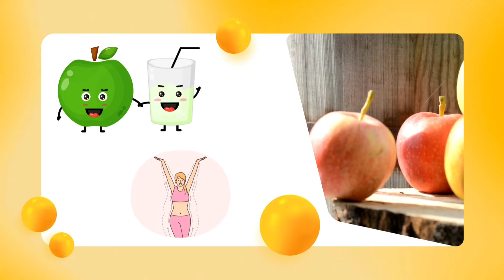الحل السحري لحرق دهون البطن وفقدان الوزن الزائد بشكل سريع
فقدان الوزن والتخلص من دهون البطن. هناك بعض العصائر التي قد تساعد في هذا الصدد، مثل:

1. عصير الجزر: يحتوي على فيتامين أ والبيتا-كاروتين اللذان يساعدان على تحسين عملية الأيض وحرق الدهون.

2. عصير التفاح: غني بالألياف والبكتين اللذان يساعدان على الشعور بالشبع لفترة أطول وتقليل الرغبة في تناول الطعام.

3. عصير الرمان: يحتوي على مضادات الأكسدة القوية التي قد تساعد في خفض الالتهابات وتحسين وظائف الأيض.
بالإضافة إلى عصير الجزر والتفاح والرمان، هناك بعض العصائر الأخرى التي قد تساعد في فقدان الوزن وخسارة دهون البطن:

1. عصير الليمون: يحتوي على فيتامين ج وحمض الستريك اللذان قد يساعدان في تحفيز الأيض وحرق الدهون.

2. عصير البروكلي: غني بالكبريت والكلوروفيل اللذان قد يساعدان في تحسين عملية التمثيل الغذائي.

3. عصير الأناناس: يحتوي على إنزيم البروميلين الذي قد يساعد في هضم البروتين وتقليل الانتفاخ.

4. عصير الخيار: منخفض السعرات الحرارية وغني بالماء والألياف مما قد يساعد في الشعور بالشبع.

5. عصير الكرفس: يحتوي على ألياف والبوتاسيوم اللذان قد يساعدان في خفض الالتهابات وتحسين الأيض.

كما يجب التأكيد على أن هذه العصائر قد تكون فعالة عند استهلاكها كجزء من نظام غذائي صحي وممارسة رياضة منتظمة. النتائج قد تختلف من شخص لآخر.

هذه العصائر، عندما تستهلك كجزء من نظام غذائي صحي ونشاط بدني منتظم، قد تساعد في فقدان الوزن الصحي والتخلص من دهون البطن. ومع ذلك، يجب التأكيد على أن نتائج فقدان الوزن تختلف من شخص لآخر وتعتمد على العديد من العوامل الفردية.

عند استهلاك هذه العصائر الصحية كجزء من نظام غذائي متوازن وممارسة رياضة بانتظام، يمكن أن تبدأ ملاحظة بعض النتائج في غضون 2-4 أسابيع، بشرط أن تكون العادات الغذائية والنشاط البدني متسقين.

ومع ذلك، يجب التأكيد على أن معدل فقدان الوزن والتخلص من دهون البطن يختلف من شخص لآخر وذلك لعدة أسباب:

1. الاختلافات الفردية في معدل الأيض والحرق السعرات الحرارية.
2. مدى الالتزام بالنظام الغذائي الصحي والنشاط البدني.
3. العمر والجنس والحالة الصحية.
4. مستويات الإجهاد والنوم.

بشكل عام، يمكن أن تؤدي هذه العصائر إلى فقدان ما بين 0.5 إلى 2 رطل (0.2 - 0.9 كجم) في الشهر الأول إذا تم تضمينها في نظام غذائي وأسلوب حياة صحي. ولكن قد تستغرق 2-3 أشهر لرؤية تغييرات ملحوظة في شكل الجسم وفقدان دهون البطن.

الصبر والاتساق هما مفتاح النجاح في هذه المسألة. يجب عدم توقع نتائج فورية والتركيز بدلاً من ذلك على تبني نمط حياة صحي على المدى الطويل.

 هناك بعض النصائح المحددة التي يمكن أن تحسن من فعالية هذه العصائر في المساعدة على فقدان الوزن والتخلص من دهون البطن:

1. اشرب العصائر طازجة وغير مصنعة. تجنب العصائر المعلبة أو المحلاة والتي قد تحتوي على سكريات إضافية.

2. احرص على تنويع أنواع الفواكه والخضروات المستخدمة في العصائر. فكل نوع يوفر مواد مغذية مختلفة.

3. أضف بعض المكونات الإضافية مثل الزنجبيل أو القرفة أو البذور لزيادة الفوائد الصحية.

4. اشرب العصائر بالكامل بدلاً من تفتيتها عن طريق العصر. فالألياف الموجودة في الثمار والخضروات ستساعد في الشعور بالشبع.

5. حاول شرب العصائر قبل الوجبات الرئيسية. فهذا قد يساعد في تقليل كمية الطعام المتناول.

6. احرص على ممارسة التمارين البدنية بانتظام، فالنشاط الجسدي يعزز عملية التمثيل الغذائي.

7. تأكد من الحصول على كمية كافية من النوم والراحة، فالإجهاد والنقص في النوم قد يؤثر سلبًا على فقدان الوزن.

بتطبيق هذه النصائح جنبًا إلى جنب مع استهلاك هذه العصائر الصحية، ستزيد فرصك في تحقيق أهداف فقدان الوزن والتخلص من دهون البطن.

عند تحديد الكلمات المفتاحية والهاشتاجات المناسبة لهذا الفيديو، يجب مراعاة قواعد السيو (SEO) التالية:

الكلمات المفتاحية الرئيسية:
حرق دهون البطن
حرق الدهون
حرق دهون البطن السفلية
حرق الدهون بسرعه
حرق السعرات الحرارية
حرق دهون البطن والجناب
فقدان الوزن الزائد
فقدان الوزن الزائد في الجسم
التخلص من الكرش
التخلص من بطن الولادة القيصرية

- عصائر للتخسيس
- خسارة الوزن بالعصائر
- فقدان دهون البطن بالعصائر

الكلمات المفتاحية الفرعية:
- نصائح لزيادة فعالية العصائر للتخسيس
- متى تظهر نتائج العصائر في فقدان الوزن
- استخدام العصائر الطازجة لفقدان الوزن
- أفضل عصائر لحرق دهون البطن